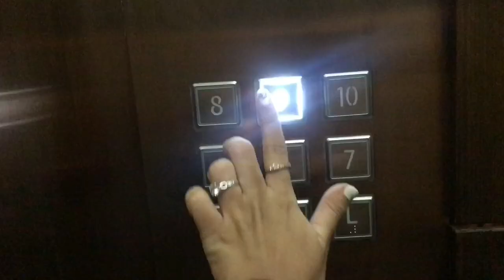SAPUTARA VLOG (PART 1) | Neha Rambhia | traveling vlog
Hi Guys ! In this video I haves shared Day 1 of my Saputara Trip. I am travelling with my family but we ensured we do that while maintaining immunity. Now that we are back to routine it is really difficult to keep up our immunity.